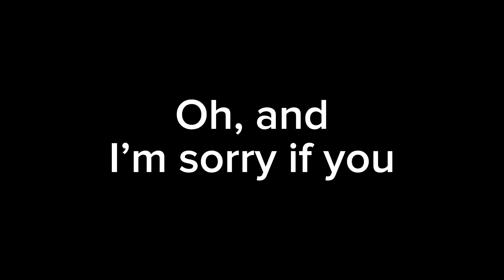Did not edit him in a while so-. (Flash warning?) (sorry if the same scene plays again-)